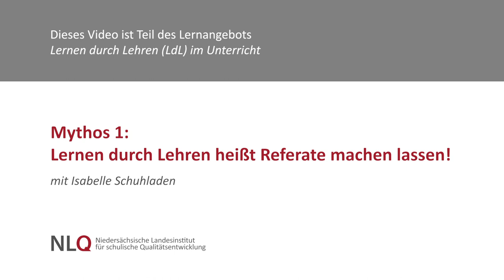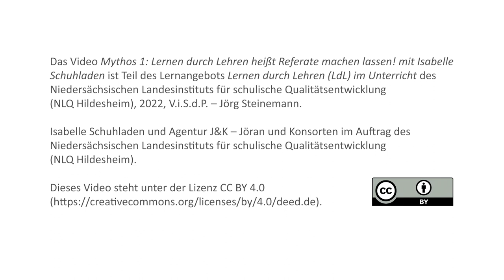Mythos 1: Lernen durch Lehren heißt Referate machen lassen!